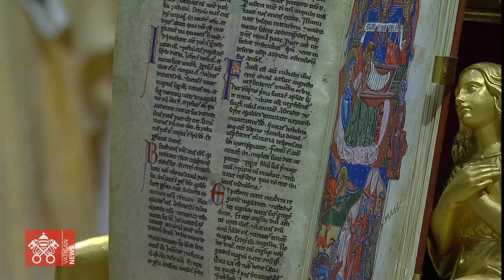Kalėdų nakties Mišios Šv. Petro bazilikoje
„Mažumas yra būdas, kurį jis pasirinko, kad pasiektų mus, paliestų mūsų širdis, išgelbėtų mus ir sugrąžintų prie to, kas svarbu“, – sakė popiežius Pranciškus. – „Broliai ir seserys, stovėdami priešais prakartėlę, pažvelkime, kas yra jos centre, už šviesų ir dekoracijų. Įsižiūrėkime į Kūdikėlį. Jo mažume yra visas Dievas. Atpažinkime jį: „Vaike, tu esi Dievas, Dievas – vaikelis. Leiskime šiai skandalingai nuostabai persmelkti mus.“